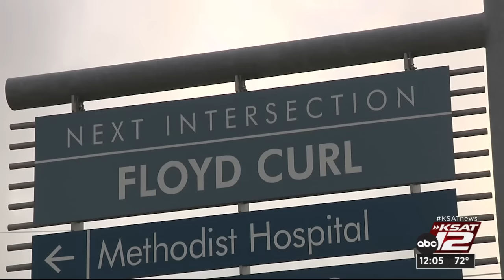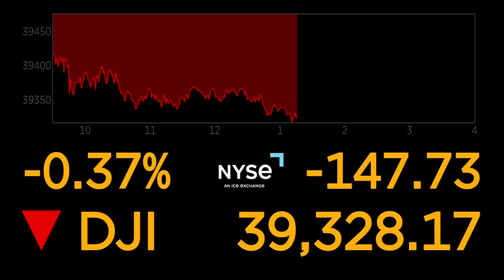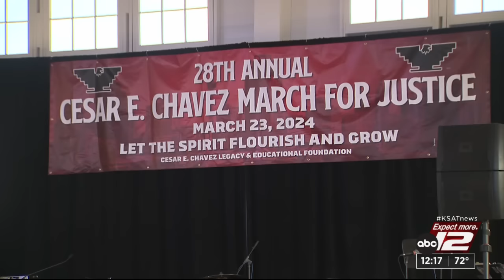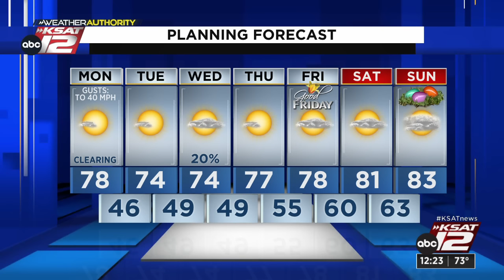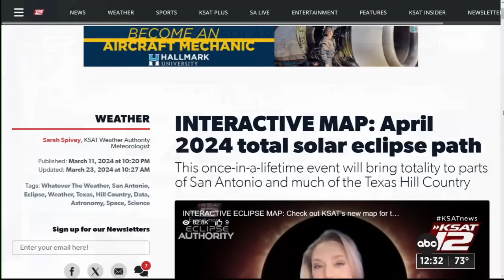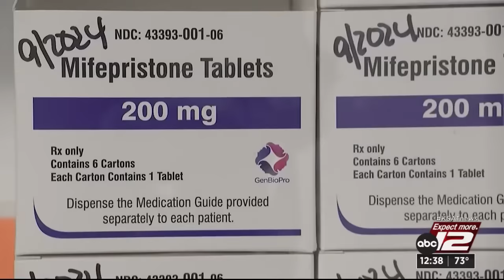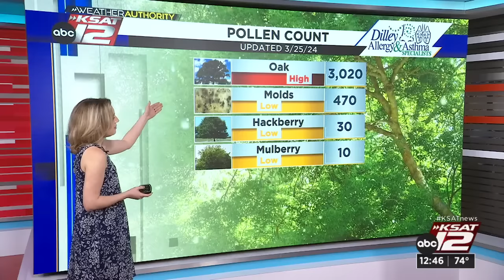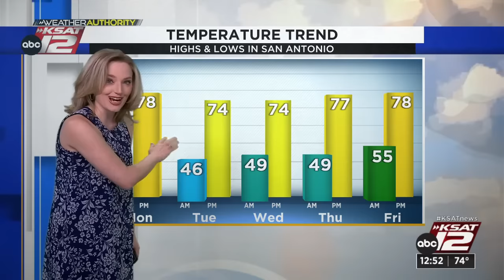KSAT News at Noon : Mar 25, 2024